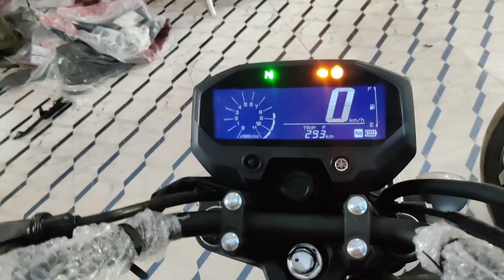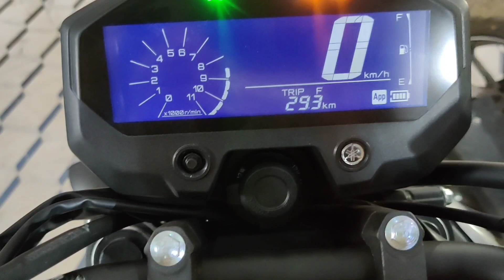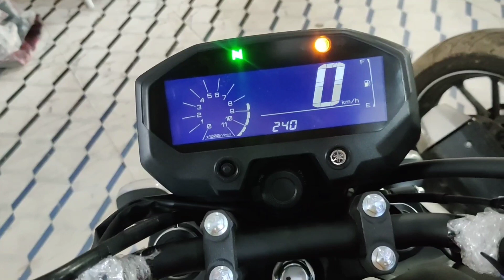FZX 2021 NEWLY LAUNCHED BY YAMAHA OVERVIEWED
overview of newly launched yamaha FZX 149 cc
based on FZ s V3
fully off roading designed.